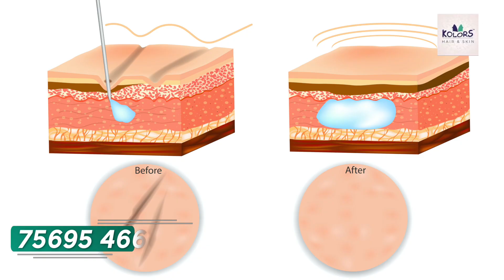Decoding Aging: Signs, Solutions, and Skincare Secrets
Can we really slow down aging? Aging is all about how our body changes as we get older. It doesn't just change how we look, but it also affects how we feel about ourselves. When we age, our face changes a lot. We lose fat from our face, our muscles get weaker, and our skin gets thinner. These changes can make our eyelids droop, create hollows under our eyes, and make wrinkles appear.

But don't worry, there are things we can do to fight aging! We can use special creams and serums with things like Vitamin C and Hyaluronic acid. These help keep our skin healthy and young-looking. And now, there are even pills we can take, like collagen and Vitamin C, that can help too. But if you want more help, there are also treatments you can get at a clinic. Things like microdermabrasion, where they rub away dead skin, or chemical peels, where they use special chemicals to make your skin smooth. There are also lasers and special machines that can tighten your skin and make it look younger. Plus, there are injections like Botox and fillers that can help with wrinkles and sagging. If you want to know more about how to fight aging, talk to your doctor!

This video is presented by Kolors Healthcare, a trusted name in health and wellness. In this video, experts discuss the science behind aging and share tips and tricks to maintain youthful-looking skin. With the latest advancements in skincare and cosmetic treatments, viewers will learn how to combat signs of aging effectively. Don't let aging hold you back from feeling confident and beautiful – discover the secrets to aging gracefully with Kolors Healthcare!